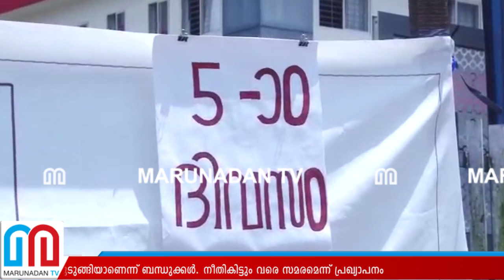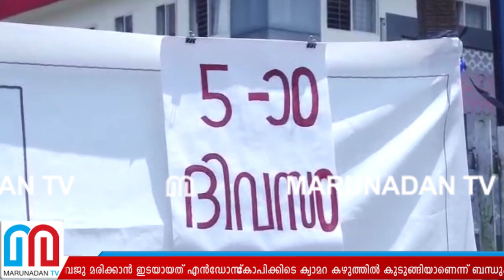ബൈജുവിന്റെ മരണം ചികിത്സാപിഴവെന്ന് ആരോപണം l Angamali Hospital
അങ്കമാലി സ്വദേശി  ബൈജു മരിക്കാന്‍ ഇടയായത് എന്‍ഡോസ്‌കോപിക്കിടെ ക്യാമറ കഴുത്തില്‍ കുടുങ്ങിയാണെന്ന് ബന്ധുക്കള്‍. നീതികിട്ടും വരെ സമരമെന്ന് പ്രഖ്യാപനം